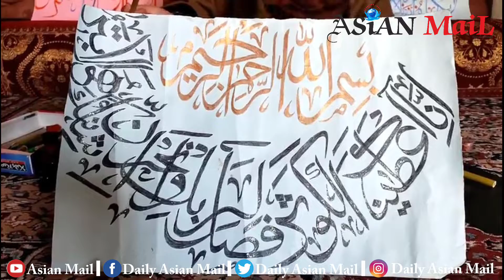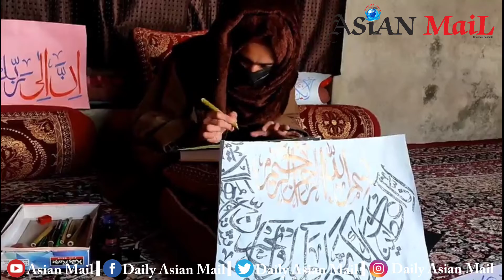22 year old Islamic calligrapher hailing from remote village of Verinag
In future I am planning to do Calligraphy of the Quran|| Muzamil Jan

Anantnag,28 Jan :- Meet 22 year old Muzamil Jan, a young girl, from Nowgam Shahabad  taken her passion for calligraphy to another level. Hailing from Nowgam Shahabad village in Verinag of Jammu and Kashmir’s Anantnag district,

Since childhood, I was inclined to art and whenever I used to see a painting or a design anywhere I used to get curious about “how blissful it would have been for the artist to make such a perfect and complete piece of art”. Every art work that I witnessed since childhood sublimely shaped me into an artist.

I started this art work intrestedly during lockdown and start Calligraphy at my home.I brought equipments and started my journey and have written many Quranic verses.i tried my self to go anywhere for more learning but in Anantnag no one knows Calligraphy to become as mentor My Family supported me.

The drawings I used to make Quranic Verses Since then I made a resolution that I will always be associated with the art no matter what my professional life would be.

I usually write verses from the Quran, nothing can be better than the words of Almighty,” says Muzamil Jan

She said that art work has never affected her studies, rather it helps her to study well because whenever she feels bit stressed.  " I start my calligraphy work and after spending few - hour during lockdown with it.

She said: " I will continue my calligraphy whatever conditions are there. This art takes me close to Almighty Allah by writing Quranic Verses and pious names besides it acts as a stress reliever for me."

Muzamil said,in future i am planning to do Calligraphy of the Quran